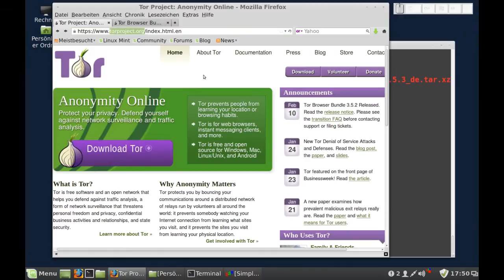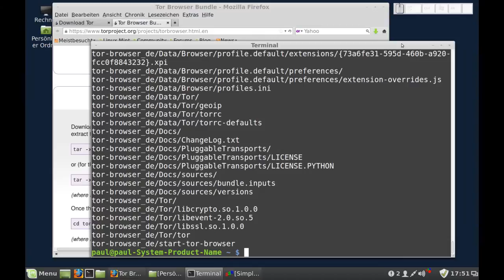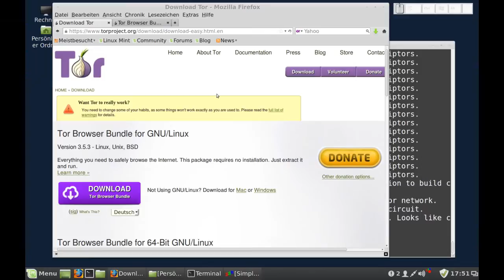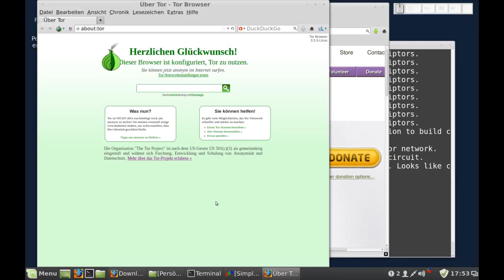Linux - Tor Browser Bundle installieren - anonym surfen